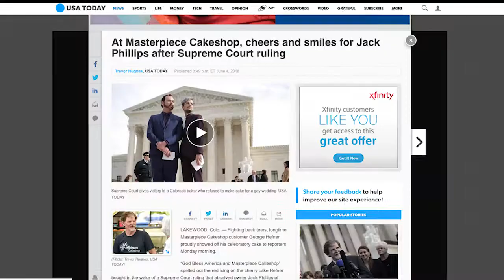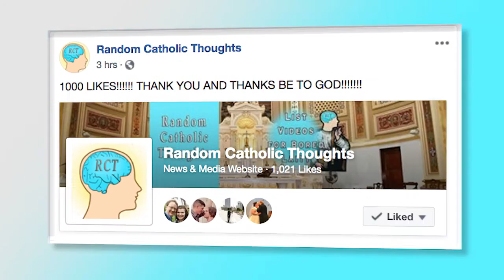Masterpiece Cakeshop SCOTUS Decision and a Thank You